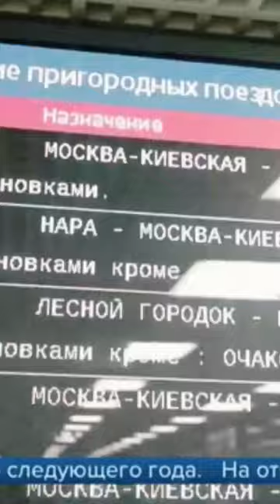Сергей Собянин и Олег Белозеров открыли после реконструкции станцию «Переделкино» МЖД